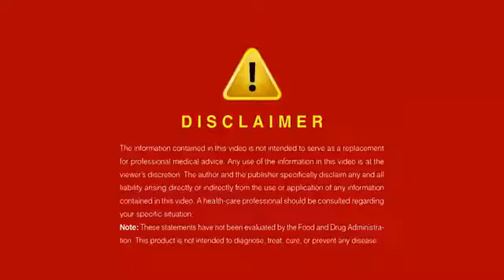Эпизод 11 – Instantly Ageless Доктор Уильям Амзаллаг William Amzallag